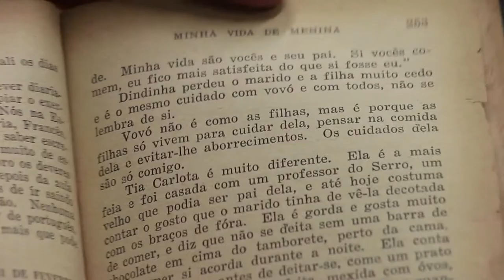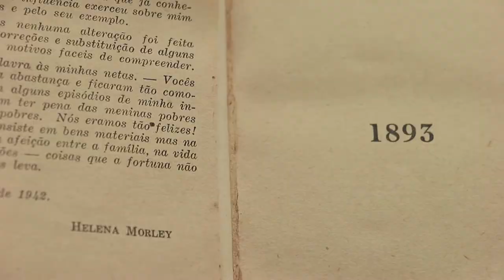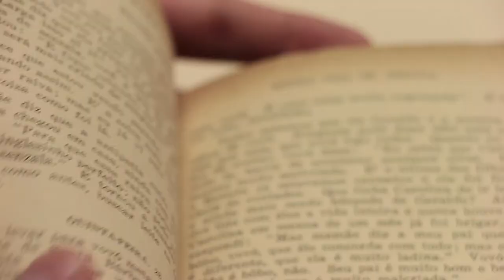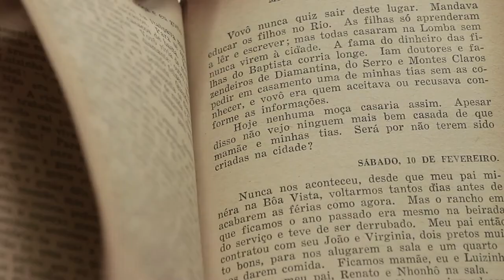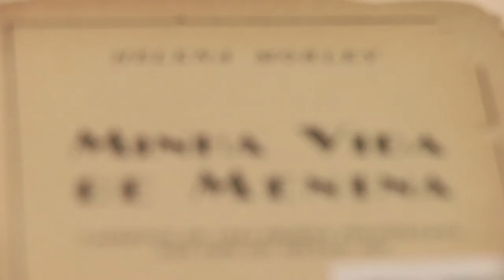[Livros da Fuvest] - Minha vida de menina (COMPLETO)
Jean Pierre Chauvin, professor da Escola de Comunicações e Artes (ECA) da USP, comenta “Minha Vida de Menina”, de Helena Morley.